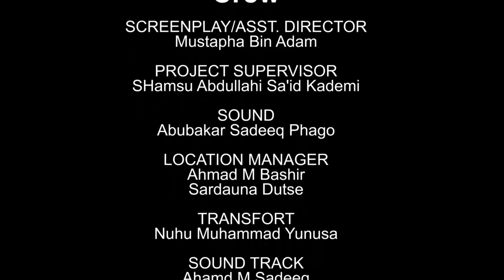AMANAR SO Season 5 Episode 5 Latest Hausa Series Movie at A.R.A Movies